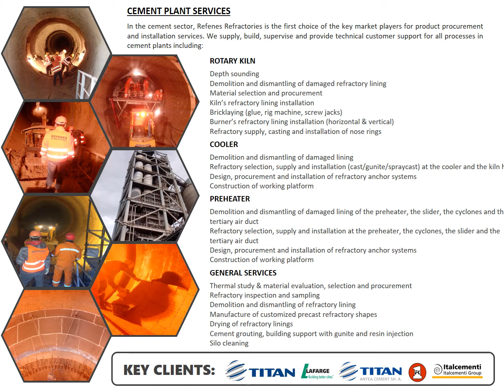REFENES REFRACTORIES CEMENT SERVICES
CEMENT PLANT SERVICES
In the cement sector, Refenes Refractories is the first choice of the key market players for product procurement and installation services. We supply, build, supervise and provide technical customer support for all processes in cement plants including:
ROTARY KILN
Depth sounding
Demolition and dismantling of damaged refractory lining
Material selection and procurement
Kiln’s refractory lining installation
Bricklaying (glue, rig machine, screw jacks)
Burner’s refractory lining installation (horizontal & vertical)
Refractory supply, casting and installation of nose rings
COOLER
Demolition and dismantling of damaged lining
Refractory selection, supply and installation (cast/gunite/spraycast) at the cooler and the kiln hood
Design, procurement and installation of refractory anchor systems
Construction of working platform
PREHEATER
Demolition and dismantling of damaged lining of the preheater, the slider, the cyclones and the tertiary air duct
Refractory selection, supply and installation at the preheater, the cyclones, the slider and the tertiary air duct
GENERAL SERVICES
Thermal study & material evaluation, selection and procurement
Refractory inspection and sampling
Demolition and dismantling of refractory lining
Manufacture of customized precast refractory shapes
Drying of refractory linings
Cement grouting, building support with gunite and resin injection
Silo cleaning